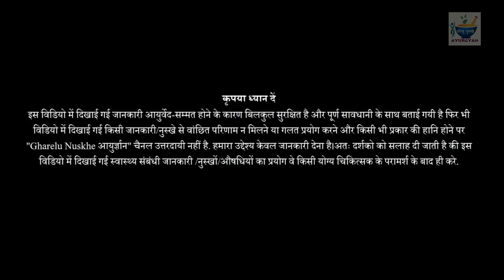दांतो में दर्द, मसूड़ों में सूजन का घरेलु उपचार || Toothache, Swelling in Gums Home Remedy